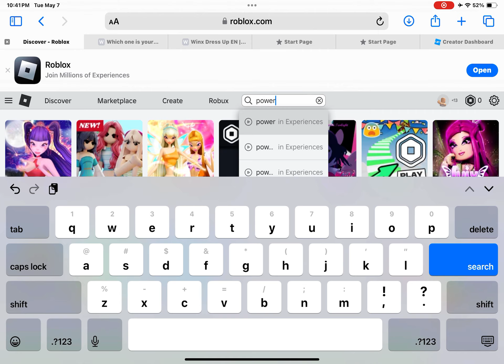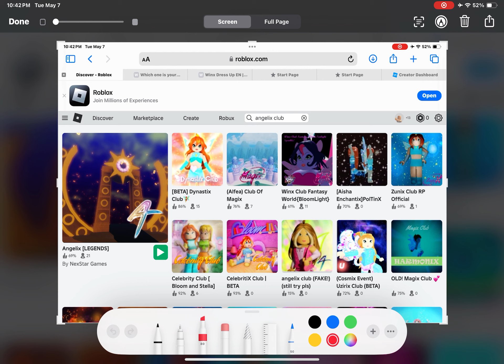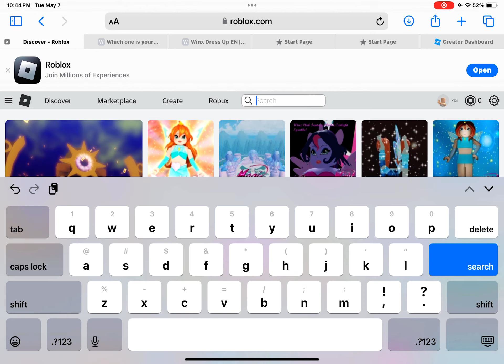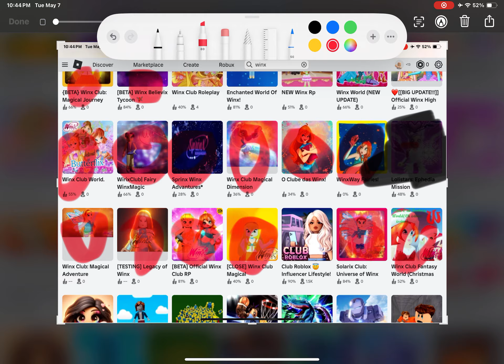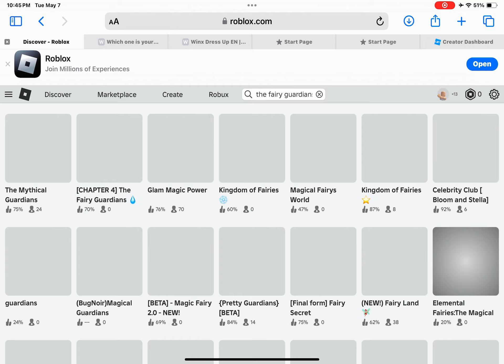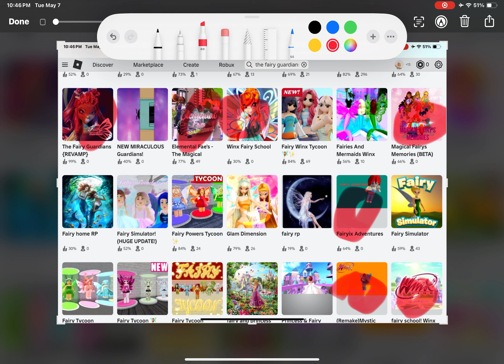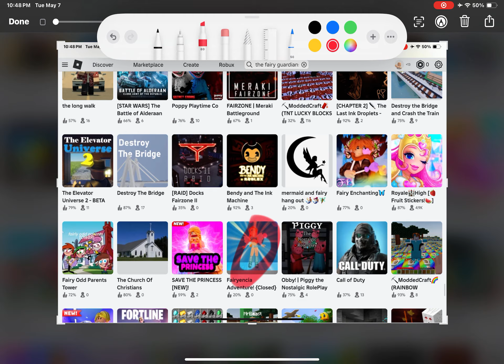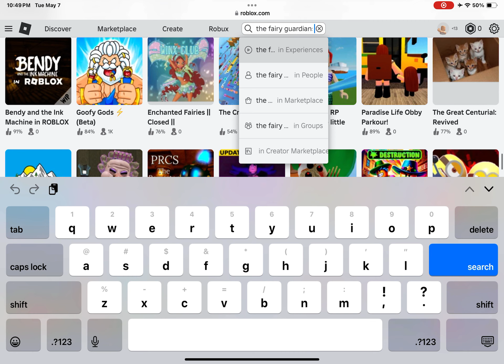Winx club songs along with Winx club games